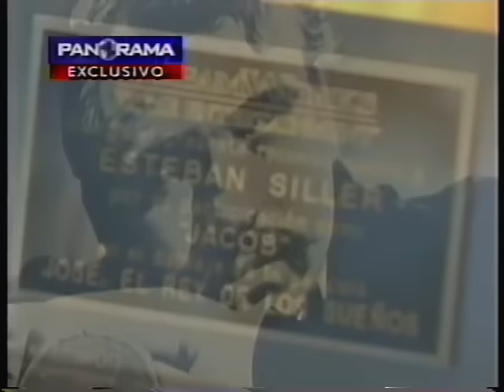El doblaje mexicano, 2a parte (HQ)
En esta segunda parte, aparecen varios actores de doblaje como Estéban Siller (Gárgamel, J.R.), Francisco Colmenero (Papá Pitufo, Pumba, voz de Disney), Alfonso Obregón (Shrek, Kakashi), Arturo Mercado (Shaggy, Simba, Rico McPato), Laura Torres (Gokú niño), Jesse Conde (Tigger, Sr. Cara de Papa) entre otros.

Este video originalmente fue subido en varias partes y a baja resolución, debido a las limitaciones que habían en esa época. Han pasado 10 años desde aquel entonces, por ello lo subo nuevamente ya que pude encontrar las cintas donde tenía grabado el reportaje. Espero les guste.